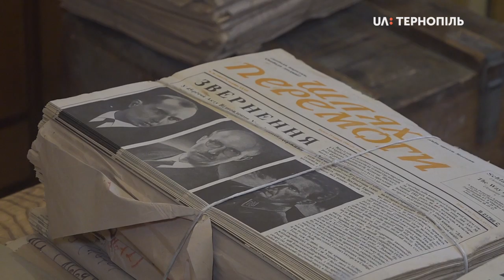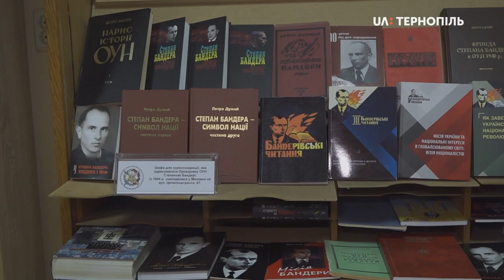Відкриття музею Медова